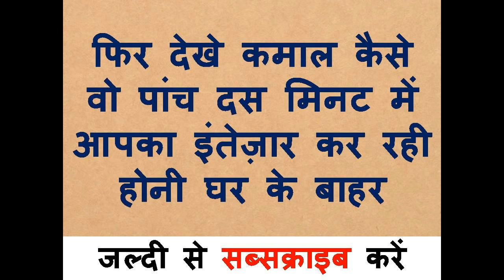जब बुलाओगे तब आएगी पड़ोसन जो बोलोगे वही करेगी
नमश्कार दोस्तों